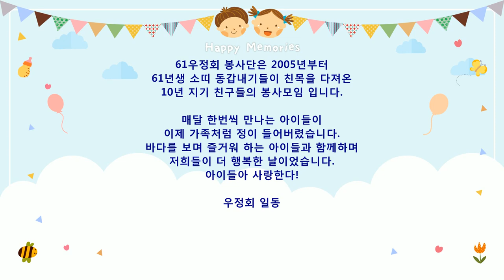61우정회 사랑의동산 아이들과 을왕리해수욕장 야유회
61우정회 봉사단은 2005년부터 소띠 동갑내기들이 친목을 다져온 10년 지기 친구들의 봉사모임으로 올여름 사랑의동산 아이들과 을왕리해수욕장으로 야유회를 다녀왔습니다.